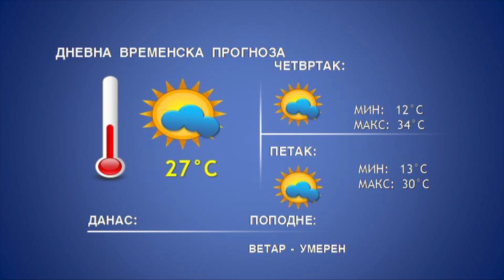DNEVNIK 14 09 2022